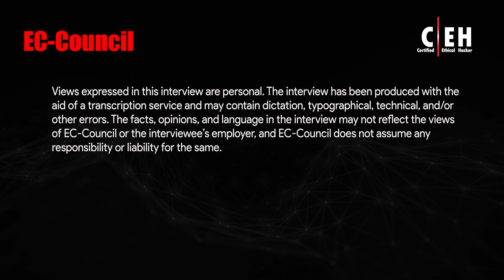Malware Concerns and Steps to Countermeasure the Threats from a Perspective of an Ethical Hacker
Join Basil Houston, an experienced professional in safeguarding large organizations and enterprise systems, as he unravels the world of malware. In this enlightening discussion, Basil sheds light on how malware should be perceived as any vulnerable piece of software that poses a threat to an organization's information security.

Whether it's poorly coded software that can be exploited, intentionally malicious programs, or even incorrect configurations that jeopardize an organization, the risks are substantial. Basil highlights the challenge of differentiating between intentionally malicious and unintentional malware, emphasizing the importance of focusing on potential impacts on system availability for users.

While maintaining data confidentiality and integrity is crucial, Basil emphasizes the sleepless nights caused by the inability of users to access necessary resources. In the broader sense, he considers malware to be one of the most dangerous threats, closely following social engineering or phishing attacks.

Addressing the prevalent issue of false positives from automated systems and antivirus software, Basil emphasizes the need to distinguish between relevant signals and overwhelming noise. Understanding an organization's risk appetite and critical business functions enables timely and appropriate actions to protect vital operations.

Basil shares his strategy of reimaging machines as a proactive approach to combat malware. By setting up systems for easy reimaging without significant productivity loss, he ensures a swift and secure response. While acknowledging the low probability of encountering persistent rootkits, Basil's focus remains on eliminating risks efficiently by reimaging machines.

Throughout the discussion, Basil highlights the importance of isolating infected machines, keeping antivirus software up-to-date, and closely monitoring network activity. Reverting to snapshots and maintaining full backups provide additional layers of redundancy and enable the restoration of known good configurations.

Don't miss this insightful conversation with Basil Houston as he delves into the world of malware and shares practical strategies for mitigating risks and protecting critical systems in the face of evolving cyber threats.